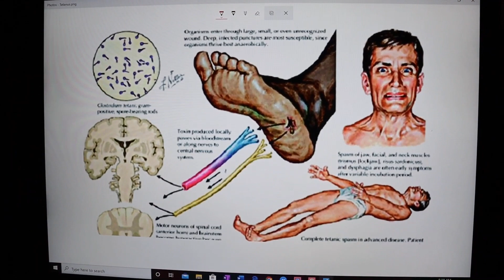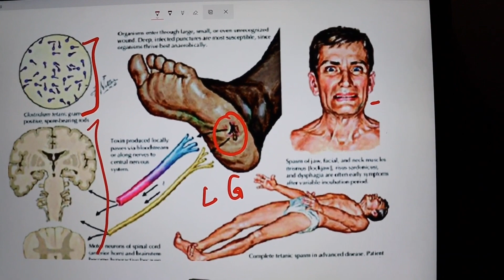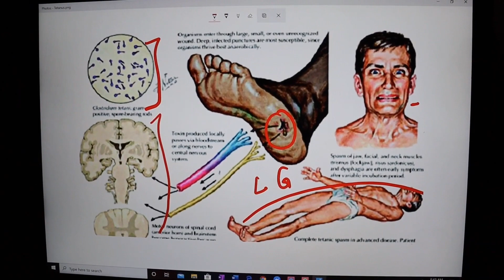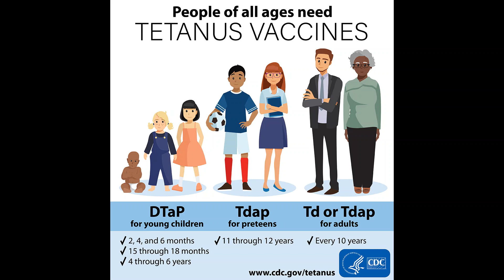Do you need tetanus injection for every injury? | all about tetanus vaccination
Did you know that you don’t need tetanus vaccination every time you get injured?
Do watch this video to know about tetanus vaccination and share it as much as possible.